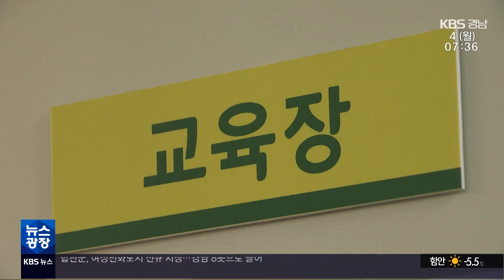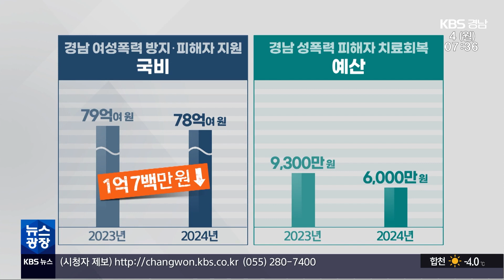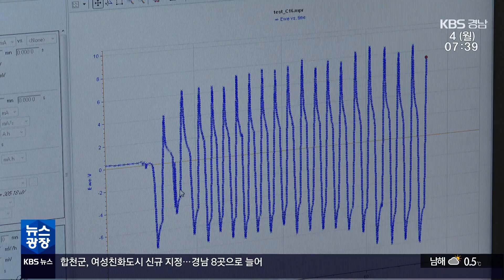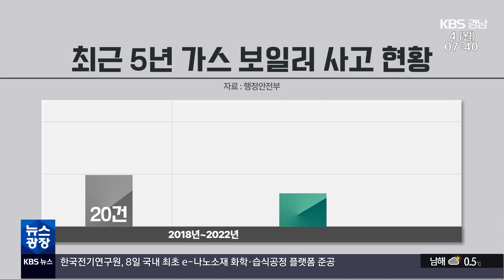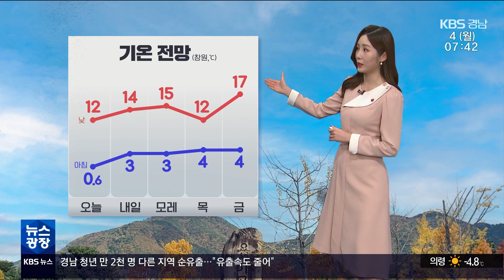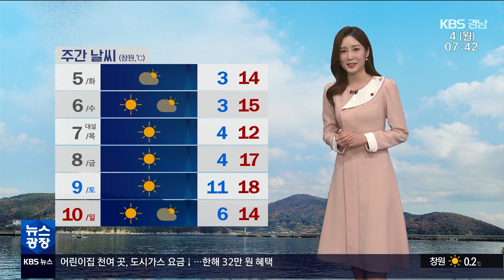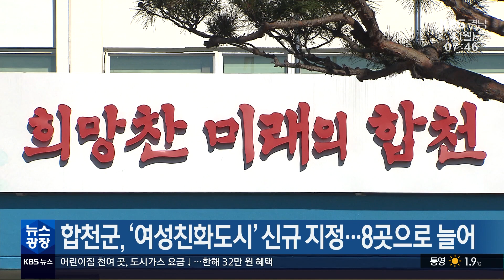2023.12.04 (월) | 진주의료원 운영 용역 공개…화학·습식 공정 준공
(0:06)*성폭력 상당 해마다 느는데…예산 30% 삭감 / 김효경 기자

(2:14)*진주의료원 운영 용역 공개…화학·습식 공정 준공 / 황재락 기자

(3:57)*일가족 3명 사상…겨울철 일산화탄소 중독 주의 / 박선자 기자

(5:57)*[날씨]

(7:26)*[단신]
-경남도내 가축시장 이달부터 운영 재개
-경남 미분양 주택 4,188가구…김해·거제 최다
-경남 초등학교 내년 취학 아동 11% 줄어
-농촌공간재구조화법 내년 3월 시행…'전면 재편'
-경남 청년 만 2천 명 순유출…'유출속도 줄어'
-경남 해양쓰레기 62%만 수거…'바닷속은 심각'
-합천군, '여성친화도시' 신규 지정…8곳으로 늘어